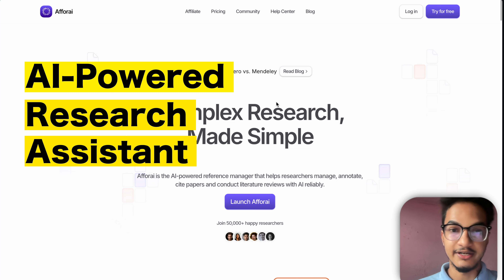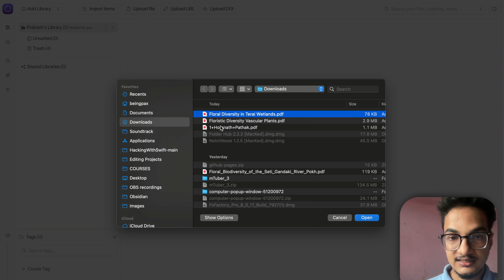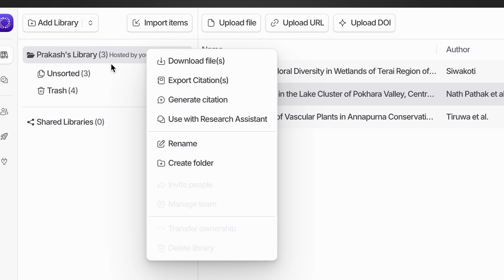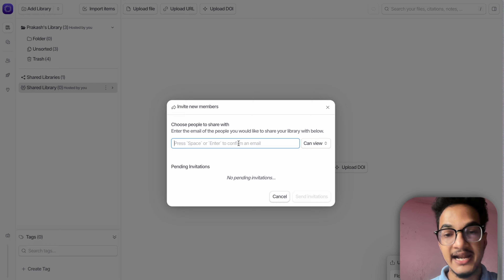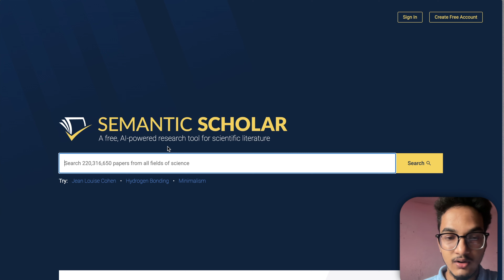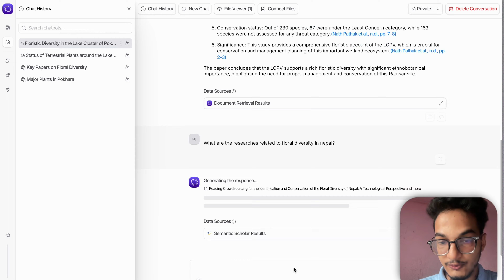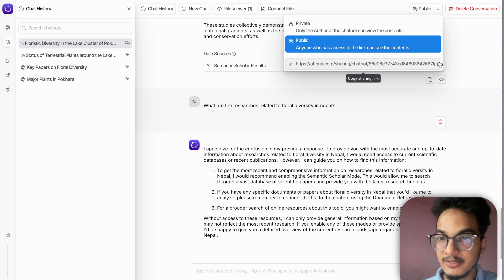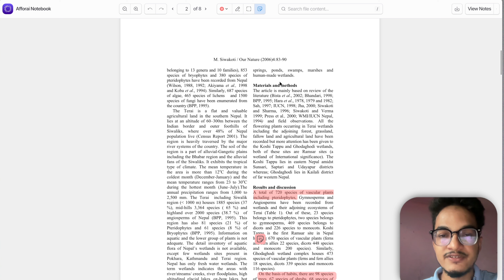Why Afforai is a Must-Have Tool for All Researchers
Hi everyone. In this video, we're talking about Afforai. Afforai is an AI-powered research assitant to help you make your research workflow more effective and efficient. In this video, we've talked about the major features of the tool Afforai.

//⏰ TIMESTAMPS
00:00 Introduction
00:26 Pricing
01:10 Reference Manager
02:00 Citation Generator
02:49 Shared LIbrary
03:48 AI Research Assistant
07:50 Notebook